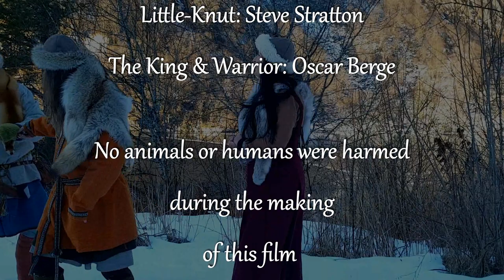Fjell Brass: Knut liten og Sylvelin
Norwegian trad., arr. Idar Torskangerpoll. Vocals: Hilde Fischer-Stratton, aka Sylvelin. Little-Knut: Steve Stratton. The King: Oscar Berge.

Sound: Martin Wulff
Visuals: Toril Raknes

Huge thanks to Jørn Lavoll @ Draum Studio Bergen!